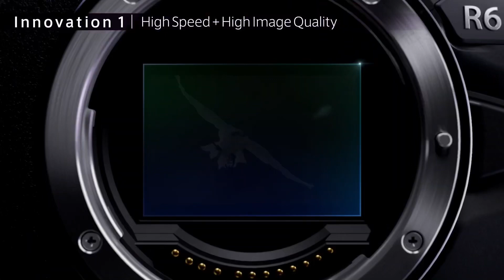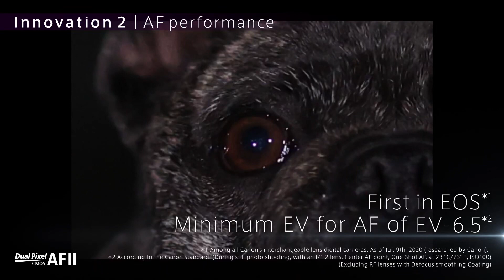CANON R7 E CANON R10: BRAVA CANON. Ora ha un sistema Mirrorless Professionale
Canon presenta R7 e R10 e completa la gamma R con due prodotti professionali e semiprofessionali. Ora possiamo dire che canon è nel mondo mirrorless con soluzioni mature persate per la fotografia di alta qualità.

Quando ho letto che Canon presentava al mercato due APSc (con fattore di crop di 1.6) sono stato molto contento. Canon per me è stato il primo amore. Ho avuto tante reflex e la canon RP.

Il sistema R e le ottiche RF ora sono mature e riescono a soddisfare tutte le esigenze. Questo mondo dei corpi ha avuto una evoluzione incredibile che, a mio avviso, è nata con la Canon R6 e la Canon R5.

La Canon R6 è nella mia lista dei desideri pur sapendo che non la comprerei mai perchè il sistema di ottiche è troppo pesante e sicuramente peso e qualità sono un connubio che non può essere alterato dalla tecnologia.

Il mio modo di fare fotografia prevede leggerezza e qualità. Quindi sono soddisfattissimo del sistema M43, anche se da osservatore del mercato fotografico devo fare i complimenti a Canon per la capacità che ha avuto di riposizionarsi e rigenerare l'intera gamma di prodotti al digitale.

Infatti per me le reflex sono un adattamento di corpi nati per l'analogico  al mondo digitale. Ma i veri corpi pensati per il digitale sono le mirrorless. Macchine incredibili che beneficiano anche di una elettronica più performante. La Canon R7 è la sostituzione della Canon 7D. La Canon R7, grazie al suo fattore di crop di 1.6
La Canon R7 è la macchina ideale per avifauna e fotografia sportiva.

La Canon R10 è la sostituzione/aggiornamento della 90D versione mirrorless. Corpo semiprofessionale dal costo contenuto.

Che fine farà il sistema M dopo la presentazione della Canon R7 e della Canon R10 è difficile dirlo... staremo a vedere.

Ora i sistemi professionali Canon possono contare su altri due corpi, sicuramente la Canon R7 come secondo corpo con caratteristiche differenti ma stessa scienza del colore Canon e stessi menu. Una filosofia di brand che sicuramente vede un competitor rinnovarsi ed essere presente sul mercato. Brava Canon. ottimo lavoto

Sommario: CANON R7 E CANON R10: BRAVA CANON. Ora ha un sistema Mirrorless Professionale

00:00 Canon il mio primo amore
01:18 Reflex e Mirrorless
03:15 La Canon R7
06:30 La Canon R6
10:30 La mia lista dei desideri e l'utilizzo per la street